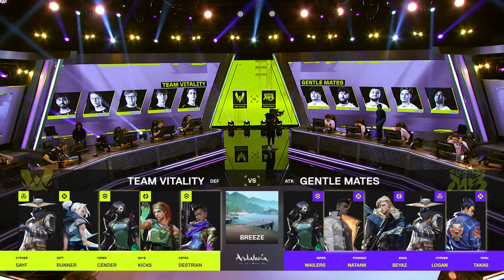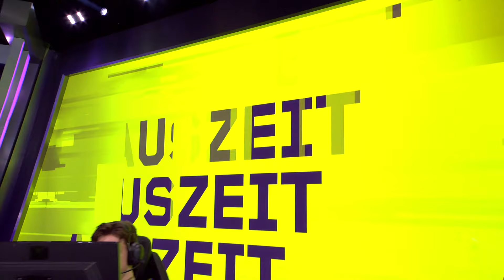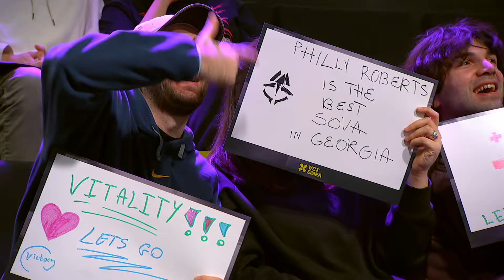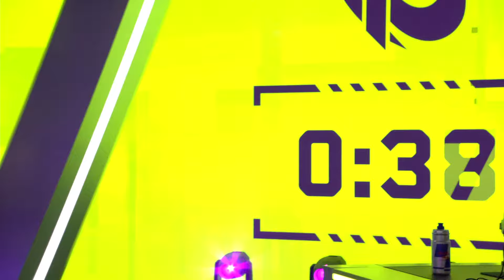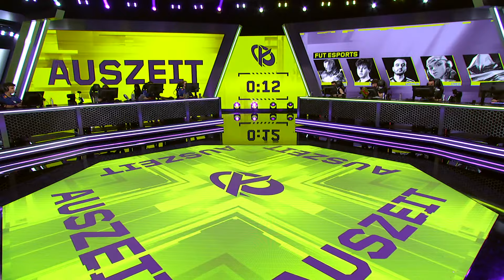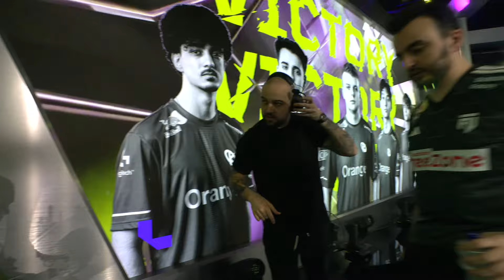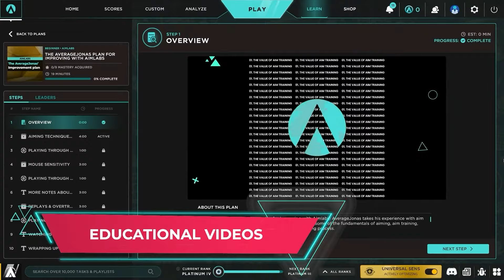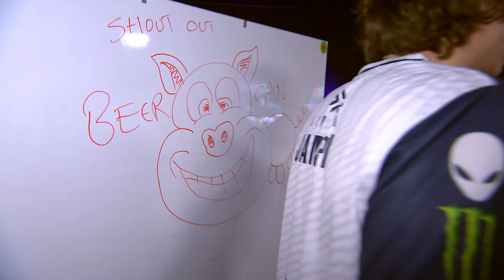VCT EMEA Kickoff 2024 - TL VS KOI - Groups Stage